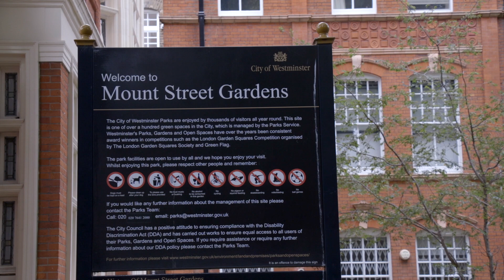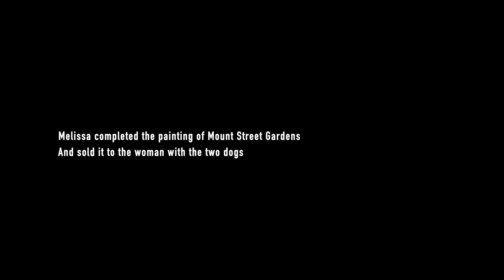Backs of Houses | Melissa Scott Miller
Growing up among the tall red brick mansion blocks of Kensington, Melissa Scott-Miller was an enthusiast for London's streetscapes from an early age.
She has made the urban landscape her specialty, choosing metre-square canvases to record the rich detail of the city.

I have known Melissa all my life, or should I say - she has known me all my life. My grandmother and her painted together for years as Melissa's daughter and I would play together as kids. It was such a delight to capture Melissa in her element and bring her story to life.

Jack Elliott Hobbs is a digital content creator and documentary filmmaker. With 5 years of self-shooting director with over 100 productions completed, from concept to delivery, for creatives, business' and brands, accumulating over 27 million YouTube views.